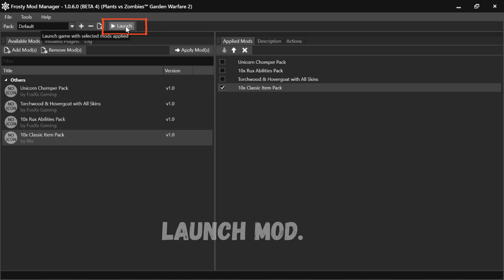Unlock All Classic Items Permanently from Sticker Shop | Garden Warfare 2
You will get 10 x Random Classic Item Packs.

With every single shot that you make, you will get 10 Sticker Packs. You don't have to relaunch the Mod again to get more Classic Items, so be very careful as NOT to spam the firing button and end up breaking your Sticker Shop.

You will start getting Items from Rare or Uncommon Category once you have exhausted all the Classic Items.

Instructions:
1. Fire a shot on Primary Weapon with any Character.
2. Go to Sticker Shop (Vending Machine).
3. Open Gifts.
4. Open all 10 Sticker Packs.
5. Exit Sticker Shop

[ Repeat 1 to 5 ]

6. Once you have enough of it, don't shoot anymore. Quit Garden Warfare 2,
7. Restart Garden Warfare 2 WITHOUT Mod. You don't need to run this Mod anymore once you have unlocked all Classic Items.

8. Check the Booth for your unlocked Classic Items.

Note: You do NOT need to Exit and Restart GW2 in this Mod to Fire a second shot. You will get 10 x Sticker Packs every each time you fire a shot. Please be extra careful as not to spam your firing button. Having too many unopened Sticker Packs might break your Sticker Shop.

Please follow what I did in the video.
- Fire a shot, open Packs
- Exit Sticker Shop
- Fire a second shot, open Packs.
- Once you have enough of it, Exit GW2 immediately. Do not go around shooting enemies.
- Start GW2 WITHOUT Mod. Go to Booth and check your unlocked Items. They are permanently unlocked.

*In this Mod, you don't have to relaunch the Mod to get more Classic Sticker Packs.

The reason I made this Mod slightly different from my other Sticker Pack Mods is because, there are too many Classic Items to unlock. This method will be more convenient to get all Classic Items. However, please be extra careful as NOT to spam your firing button as having over 100 unopened Sticker Packs might break your Sticker Shop.

**Please take an extra step to check that you have opened all Sticker Packs in "Gifts" if any, before using this Mod. It's just a precautionary measure. Just want to ensure that it does not exceed 100 Packs.

Notes:
- This is a Mod not a glitch, you need to run Frosty Mod Manager on PC in order to get them.
- Items are unlocked permanently. NO need to run Mod to use them.
- You can go to Multiplayer with these unlocked Items.

Troubleshooting: - "Stocking The Sticker Shop.." Issue
For those who has accidentally messed it up even though you have read my instructions carefully.

I have created this Mod Fix for those who might have forgotten to open all the Classic Item Packs at the Sticker Shop after using my "10x Classic Item Pack" Mod.

Now you are seeing "Stocking the Sticker Shop.. " message when you try to open it.
Not to worry, just run this Mod to Fix it.

Instructions:
1. Run this Mod alone (Do NOT mix with other Mods).
2. Go to Sticker Shop.
3. Open Gifts.
4. Open all the Sticker Packs in it.

Credits: PvZGod (Method), TOTAL & all who shared this method. Thanks.